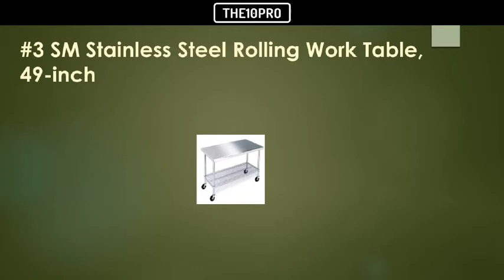Top 9 Best Rolling Workbenches Reviews